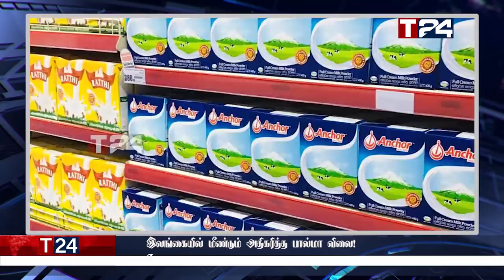இரவுநேர பிரதான செய்திகள் | 08.05.2022 | Today Sri Lanka Tamil News | T24.News - Main Tamil News.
-இன்று இரவு வெளியாகவுள்ள விசேட வர்ததமானி அறிவித்தல்!
-மக்களுக்கு மேலும் ஒரு பேரிடியாக வரவிருக்கும் அறிவிப்பு
-இலங்கையில் மீண்டும் அதிகரித்த பால்மா விலை!
-கோட்டாபயவின் முடிவுக்குப் பின்னரே அடுத்த தீர்மானம்!
-போராட்டம் தொடர்பில் தொழிற்சங்கங்கள் எடுத்துள்ள அதிரடி முடிவு
-நாட்டு மக்களுக்கும் பாதுகாப்பு அமைச்சு விடுத்த விசேட அறிவித்தல்